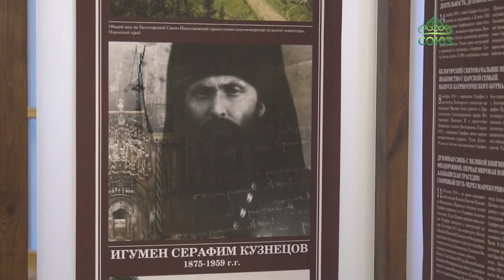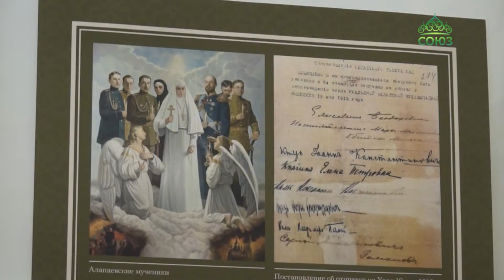В Москве состоялась конференция, посвященная 60-летию со дня кончины игумена Серафима (Кузнецова).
Он посвятил свою жизнь исполнению христианского долга любви к ближним. Спас и сохранил от осквернения мощи преподобномучениц Великой княгини Елизаветы и инокини Варвары. В Москве состоялась конференция, посвященная 60-летию со дня кончины игумена Серафима (Кузнецова). Мероприятие было организовано богословским факультетом Православного Свято-Тихоновского гуманитарного университета.